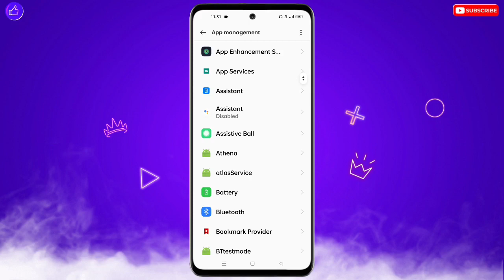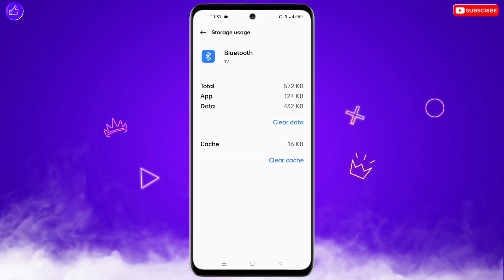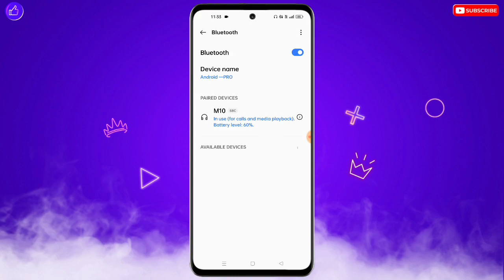Bluetooth Earphones/Headphones Connect Nahi Ho Raha | Bluetooth Earphones/Headphones Connect Problem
❀ 🔥☞ 𝗛𝗶 𝗗𝗼𝘀𝘁𝗼𝗻 !!! ❀

___________✾ ᴛʜᴀɴᴋ ʏᴏᴜ.✾___________